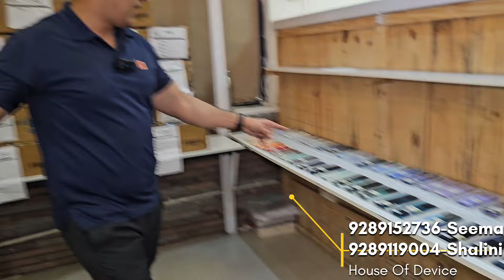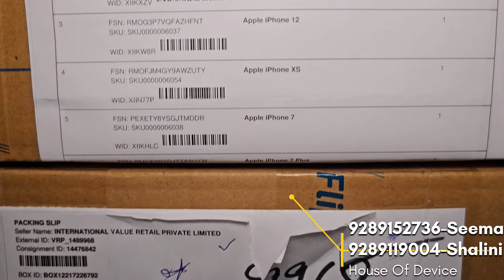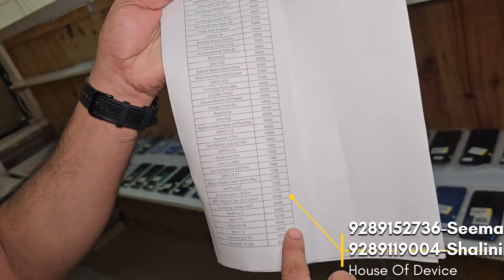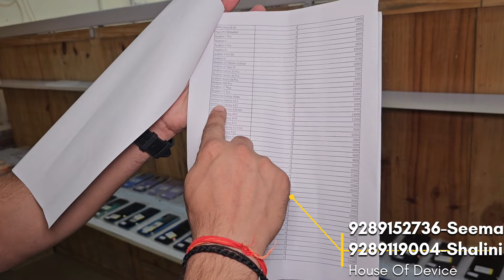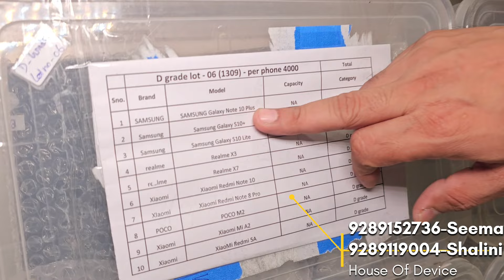second hand mobile iphone & android 5g mobile wholesale OnePlus, Samsung, Redmi, Realme, Oppo, Vivo.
Welcome..

(House Of Devices) Natraj TechnoSoft pvt ltd is reliable source for Used/Prexo Mobiles and laptops. We source goods through reliable partners. We deal in all type of Prexo/Used phones/laptops. Our channel network is PAN India.

OFFICE-
*HOUSE OF DEVICES*
NATRAJ TECHNOSOFT PVT. LTD.
ADDRESS- A-127, Sector 63
Noida-201301

CONTACT on IVR- 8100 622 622
(11 A:M- 6:30 PM)
Monday to Saturday (Sunday off)

About Youtuber Ravi Sagar Vlogger 👍
रोजाना video की full update और जानकारी के लिए Whatsaap join करे।